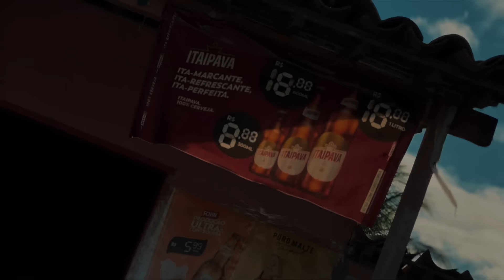Natanzinho De Bar em Bar ( Completo )